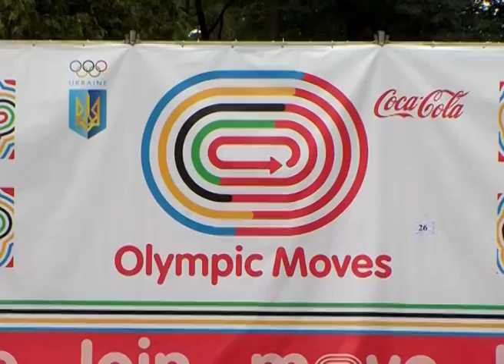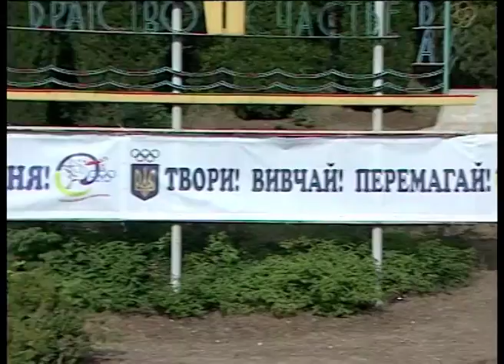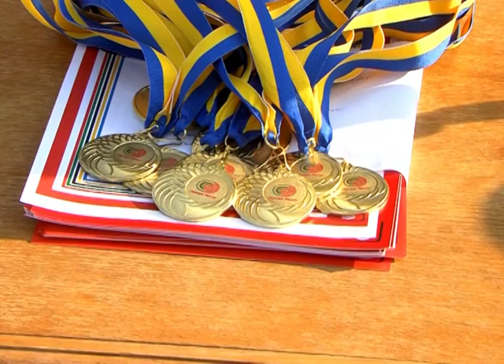Всеукраїнський спортивно-масовий захід серед дітей «Олімпійське лелеченя»-«Olympic Moves» 2017 року